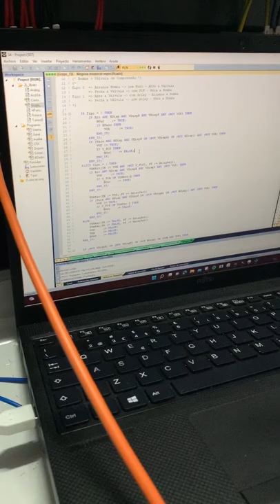Comandos elétricos Programando PLC 👨🏻‍💻